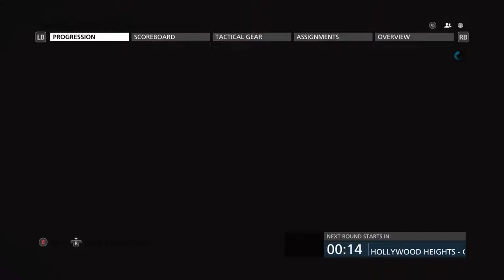Battlefield Hardline: 49 Kills - M416 MVP Conquest | ShyColdChris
Got a nice 49 kill game with the M416 which I'm currently going for gold camo at the moment. Wish I could've gotten 50 kills but it's alright.